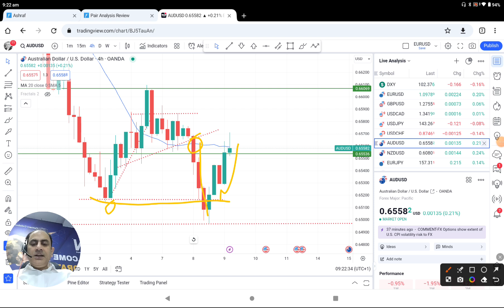LIVE Profit Review | AUDUSD LONG TRADE